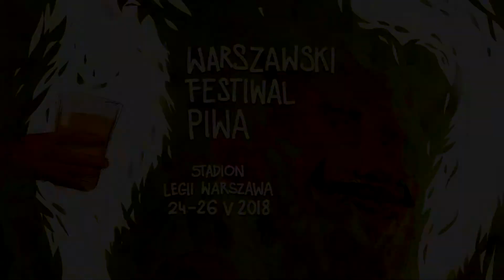[Piwny Klub] Warszawski Festiwal Piwa - Browar Pinta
Browar Pinta niedawno rozpoczął (i wkrótce zakończy) budowę własnego browaru. Warszawski Festiwal Piwa był świetną okazją, żeby o tym (i nie tylko) porozmawiać. O WFP, nowym browarze, kooperacjach w ekspres wywiadzie: Ziemowit Fałat - współwłaściciel browaru Pinta.